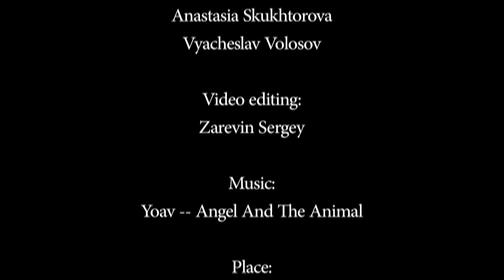Angel And The Animal - Pole Art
Evgeny Greshilov
Anastasia Skukhtorova
Vyacheslav Volosov

Video editing - Sergey Zarevin